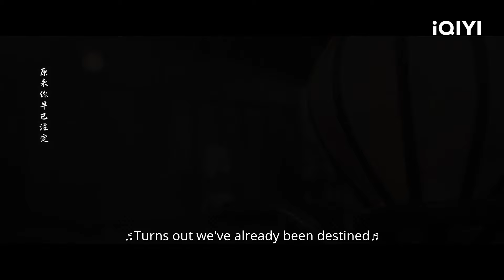【只看TA | 白鹿】时宜表明已有心属之人，周生辰明明也动了心却无法说明🥹| 周生如故 EP13-14 | iQIYI 星剧场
【剧情简介】本剧讲述未来太子妃崔时宜被长辈送到王府中拜师学艺。相处中，崔时宜不知不觉中爱上了小南辰王周生辰。两人情感迅速升温，但依然发乎情止乎礼。
【主演】任嘉伦, 白鹿, 王星越